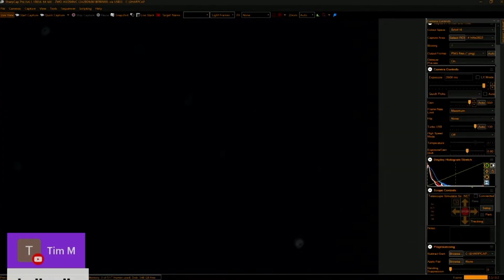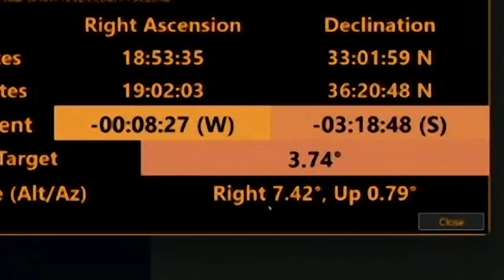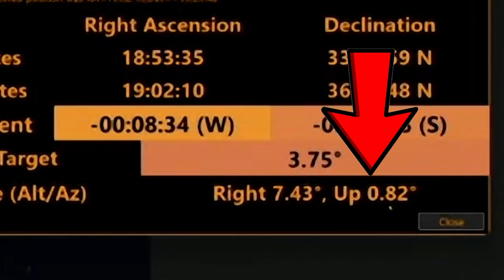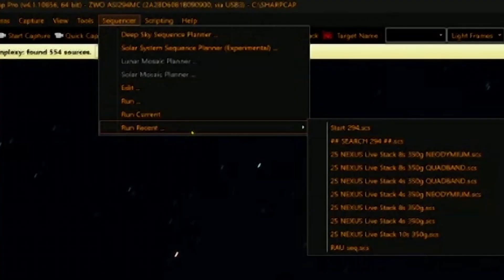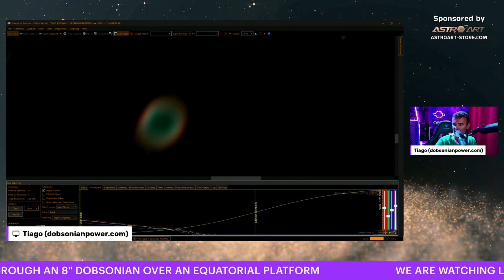Live Stack WITHOUT TRACKING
Yes, you can live stack and get a beautiful image of many Deep Sky Objects with a Dobsonian Telescope without tracking. You'll always need a camera inserted in the telescope focuser to do that and connect it to a computer. I still recommend you to get any sort of tracking system to your Dob like an Equatorial Platform or a Go-to system to turn everything easier to do. However, while you can't afford that upgrade to your Dobsonian, you can have fun live stacking objects in the sky doing EAA Electronically Assisted Astronomy. The softwre i use is Sharpcap Pro.